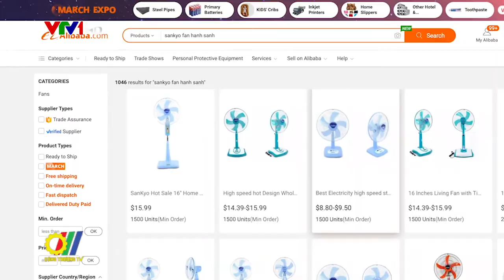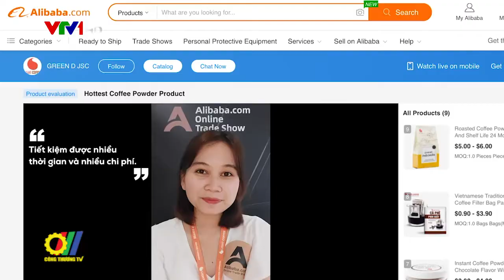Hỗ trợ doanh nghiệp nhỏ và vừa Việt Nam xuất khẩu trực tuyến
Tại Hội nghị thương mại điện tử quốc tế B2B Alibaba.com 2021 vừa được tổ chức tại Hà Nội, Cục Xúc tiến thương mại (Cục XTTM), Bộ Công Thương và Alibaba.com đã chính thức ký Biên bản ghi nhớ...